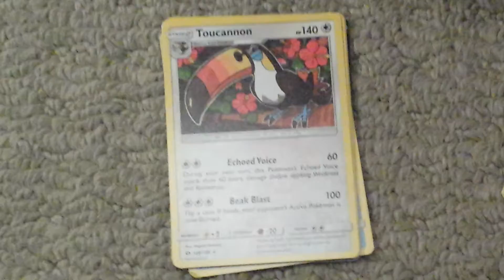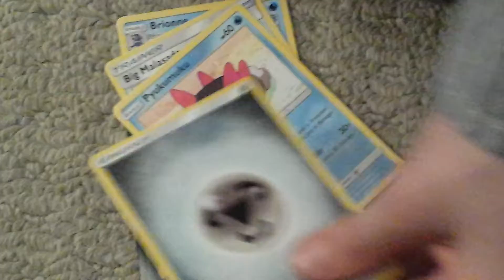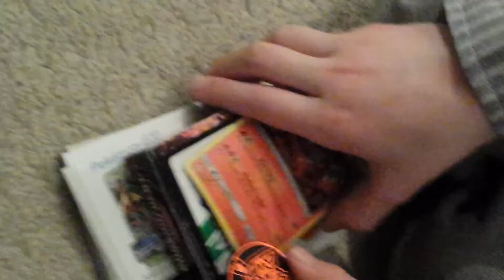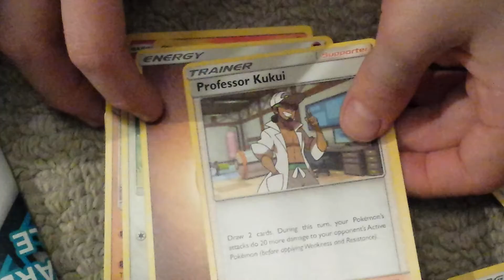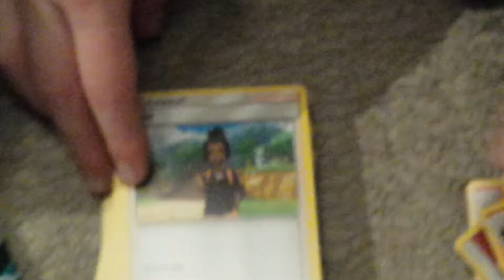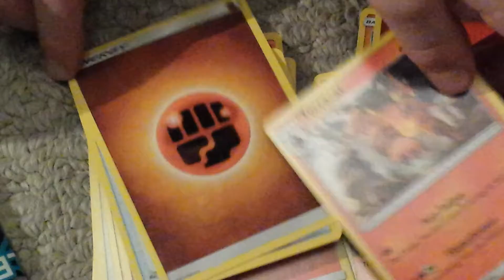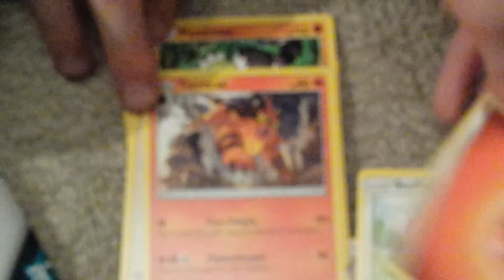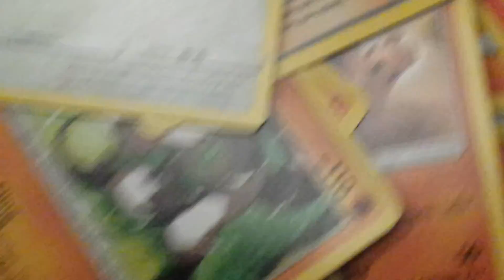Opening Pokémon sun & moon cards # 2